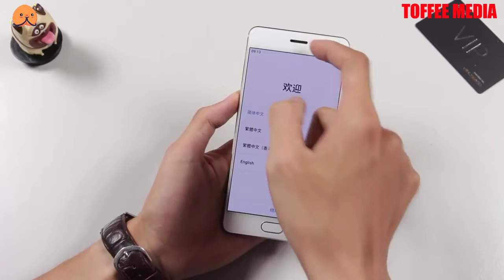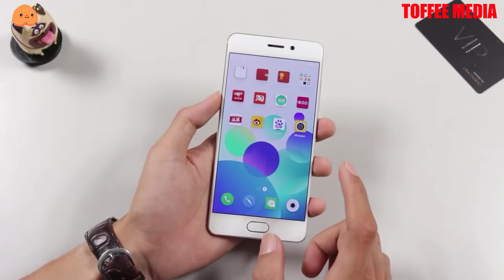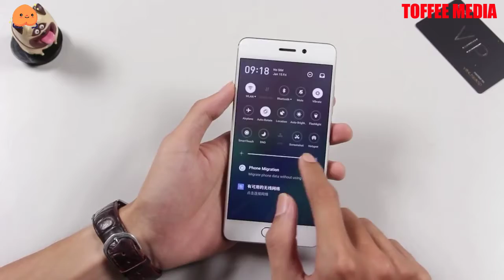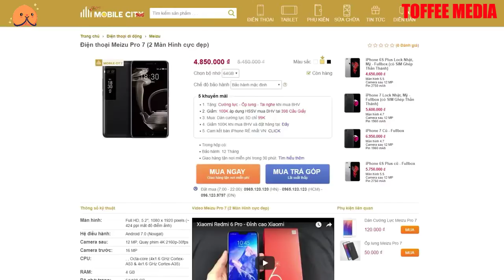Meizu Pro 7 Unboxing & Review | SuperFast Unboxing Of Meizu 7 Pro | Dual Display Phone Toffee Media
Meizu Pro 7 Unboxing Review | Super Fast Unboxing Of Meizu 7 Pro _ Dual Display Phone | Toffee Media

Description

1.Rear Display: The Rear display of the PRO 7 makes it truly unique. A stunning AMOLED screen combined with a matching UI brings you an all-new experience. 2. Dual Camera: The dual-camera, which looks stunning when seen for the first time, gives the PRO 7 enhanced night image quality, richer detail, and an all-new blurring mode, so that each shot is a work of art. 3. Design: Meizu's design concept and pursuit of perfection can be seen throughout the highly-detailed brushed texture, the enhanced edge processing of the antenna, and the new sensor and receiver design. We have refined the essence of existing products with breathtaking and elaborate detail. 4. Screen: 5.2 inch Super AMOLED screen with ultra-high brightness levels and a wide color range guarantee an excellent viewing experience. 5. Processor: The PRO 7 features a Helio P25 processor of high performance and low power consumption, which greatly increases the performance while reducing power consumption at the same time. Whether it's a phone call or a powerful game, the PRO 7 Plus won't let you down.

Features & details

Dual display - 1.9-inch AMOLED rear screen, 5.2-inch Super AMOLED main screen
Powerful Helio P25 processor - 4GB RAM, 64GB (eMMC5.1) ROM
Sony Rear dual-camera - 12MP+12Mp Dual camera with dual tone flash and Potrait Background Blurring mode
A tribute to MP3 mode - Independent audio processing chip
mCharge - 0 to 67% in 30 minutes, 3000 mah large capacity battery, Flyme 6 - Based on Android 7